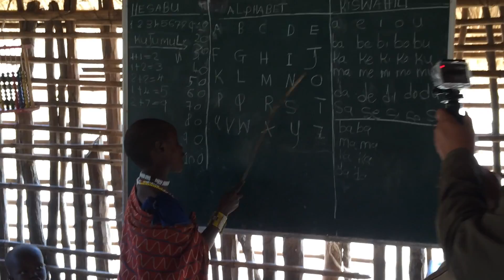Visit to Masai village